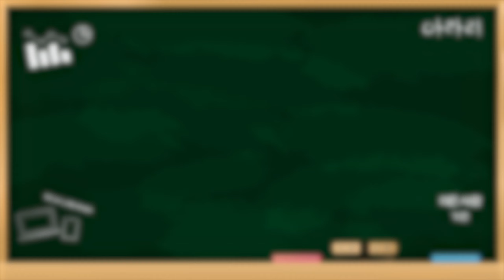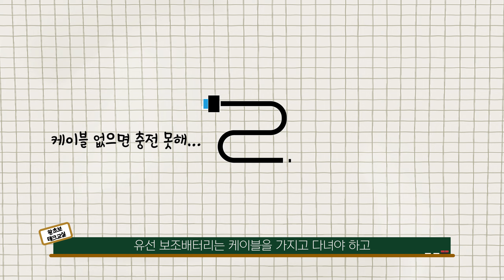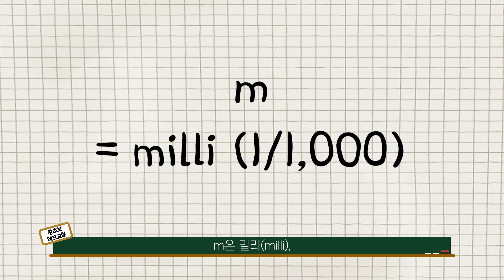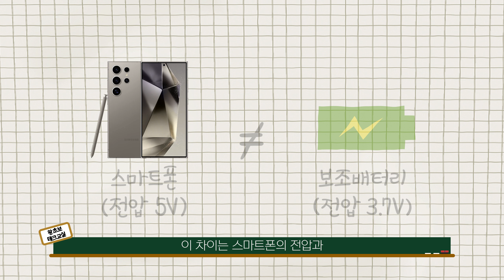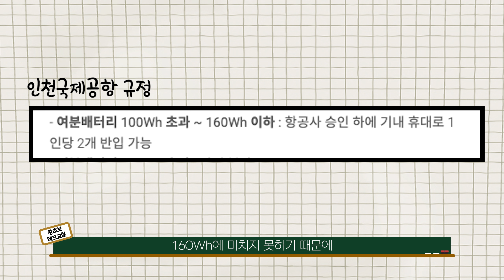해외직구 금지 시대, 보조배터리 똑똑하게 구하는 법!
안녕하세요! 아라리입니다!
오늘은 왕초보 테크교실 네 번째 시간!

주제는 바로바로 " 보조배터리 " 입니다

그동안 보조배터리를 포함한 여러가지 물건들을 해외직구로 저렴하게 구입했었는데,
정부에서 국민 안전을 위해 KC인증을 받은 제품만 해외직구를 허용한다는등의 이야기를 하면서 많이 어수선해졌었는데요

하지만 여러분 보조배터리를 구입할 때 고려해야할 대상은 가격뿐만이 아닙니다

오늘은 안전과 사용성을 모두 챙기기 위한 보조배터리 고르는법!
한 번 알아보는 시간을 갖도록 하겠습니다!

그럼 끝까지 영상 시청부탁드려요!

00:00 인트로
00:04 KC인증 없으면 보조배터리는 어디서 사나?
02:16 유선과 무선
04:09 입력과 출력
06:41 용량과 에너지
10:19 항공기 탑승시 보조배터리 주의사항
12:04 보조배터리 용어
14:07 마무리